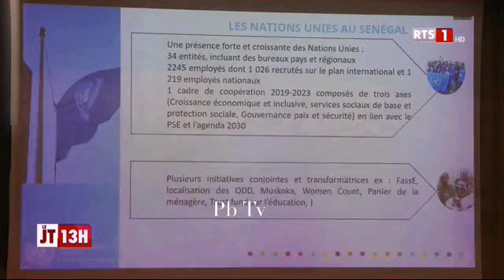Visite du secrétaire général de l'ONU António Guterres à Dakar (intégral tournée)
António Guterres au Sénégal

visite officielle de M. António Guterres secrétaire général de l'ONU au Sénégal
(Dakar le 1er Mai 2022)

✔️pôle de vaccin de Diamniadio (MADIBA), le vaccinopole de l'Institut Pasteur de Dakar.

*Replay visite intégral